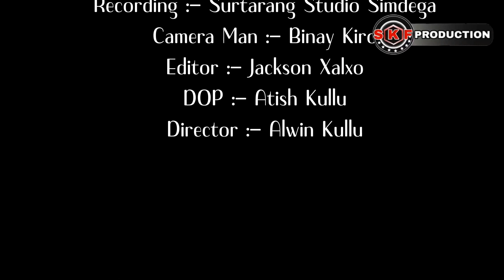GHAMAND NAMAR GORI New Nagpuri video Song//Singer Anand Kerketta//Music Sandib Nag Simdega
GHAMAND NAMAR GORI NEW NAGPURI VIDEO÷÷÷÷÷÷÷÷÷÷÷÷÷÷÷÷÷÷÷÷÷÷÷÷÷÷÷÷÷÷Singer Anand Kerketta 💖💖💖💖💖💖💖 Music Rabi Ram Sangam Studio Longabasiya. Aplode by Sankar sanyasi 💝💝💝💝💝💝💝💝💝💝💝💝💝💝💝💝💝💝💝💝💝💝 Artist Triza hemrom& Sumit Badaik💖kemramen Binaye kiro÷÷÷÷÷÷÷÷÷÷÷÷÷÷÷÷÷music by Sandib Nag lyrics - Bahuran Kerketta 💖💖 💖💖💖💖edicter-jecksan Xalxo producer Minz broders. Director-Alwin Kullu💖💖💖💖💖💖💖💖💖💖💖💖💖💖💖💖💖💖💖💖💖💖💖begraund artist Esak Minz&Salim minz&Alwin Kullu÷÷÷÷÷÷÷÷÷÷÷÷÷÷÷÷÷÷÷÷÷÷÷÷÷÷÷÷÷÷special thanks Atish kullu&Abhinash💗💗💗💗💗💗💗💗💗💗💗💗💗💗💗💗💗Aplogo ko agar ye video song Achcha laga hoto Subscribe like ser Jarur Kare÷÷÷÷÷÷÷÷÷÷÷÷÷÷÷÷÷÷÷÷÷÷÷÷÷÷÷÷÷÷÷÷÷÷÷÷÷÷÷÷÷÷÷÷÷÷÷÷÷÷÷÷÷÷÷÷÷÷÷÷÷÷÷÷÷aur Alwin kulluOfficial Chennal ko vi Subscribe like ser Jarur Kare bohut Dhanyawad 🙏 Apne mere Sankar sanyasi Chennal ko watch kiya